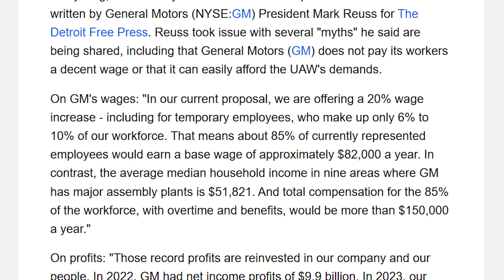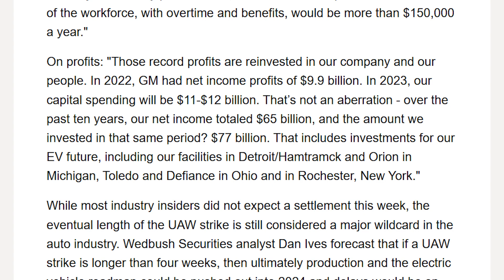Automotive Dividend Investors USE CAUTION! United Auto Workers Strike Update.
United Auto Workers are upset and want to negotiate for better pay. If you are a dividend investor and you are currently invested in one of these dividend automakers, please use caution! Track the story and follow along how this could negatively impact the stock perfomance for GMC, Ford and Stellantis. So far the 3 stocks have beat the returns of the S&P500 throughout the year but things can quickly change if this situation goes south.